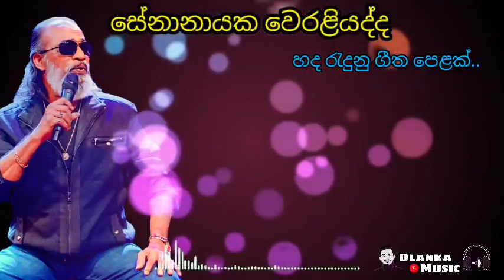Senanayaka Weraliyadda Best Collection සේනානායක වෙරළියද්ද